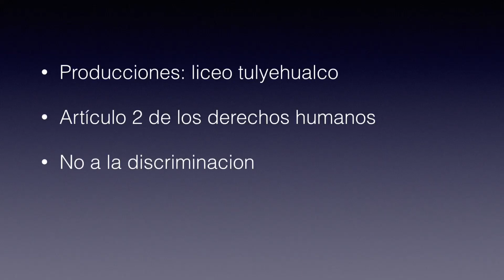Campaña de promoción y defensa de Derechos Humanos. Derecho a la no discriminación.